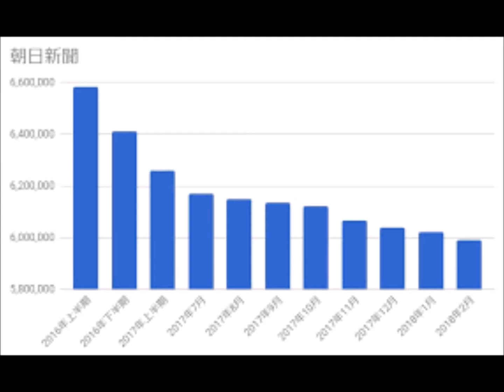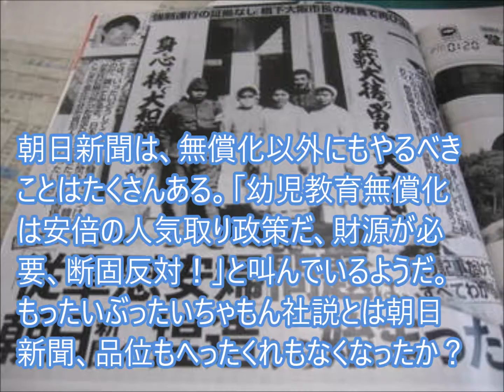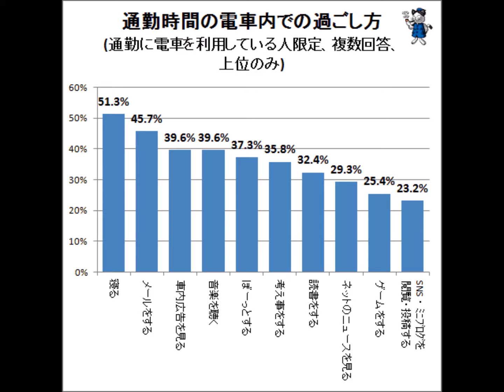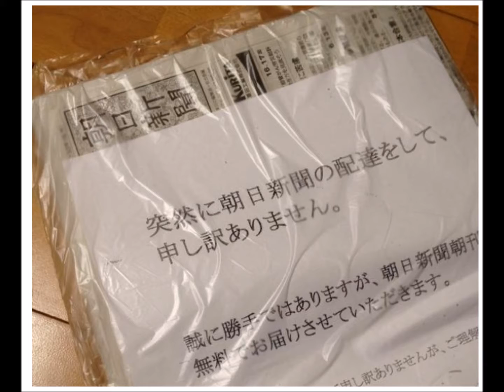純売上部数3百万割れと聞く朝日、難癖付けの記事ばかり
6月7日付け社説には笑わされた。朝日新聞は、無償化以外にもやるべきことはたくさんある。「幼児教育無償化は安倍の人気取り政策だ、財源が必要、断固反対！」と叫んでいるようだ。もったいぶったいちゃもん社説とは朝日新聞、品位もへったくれもなくなったか？